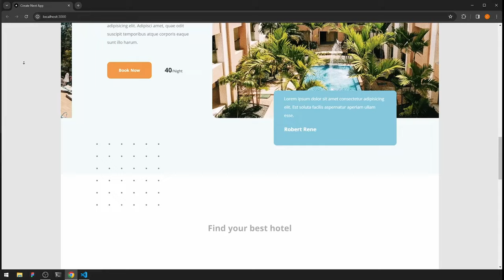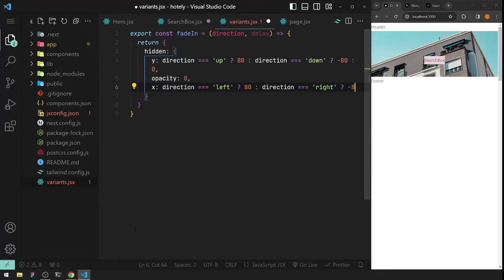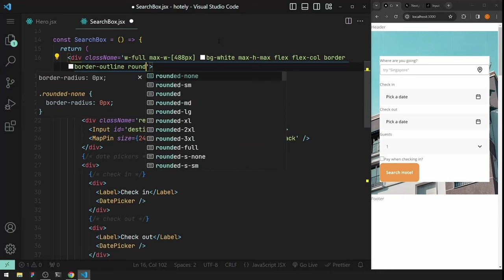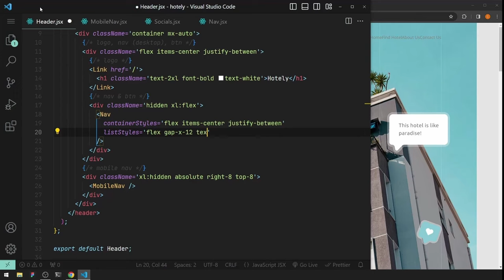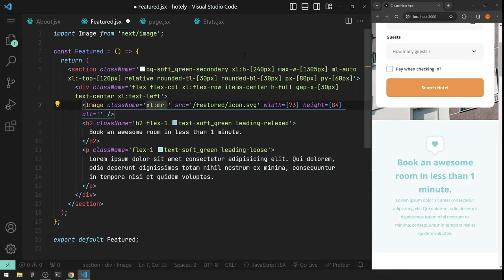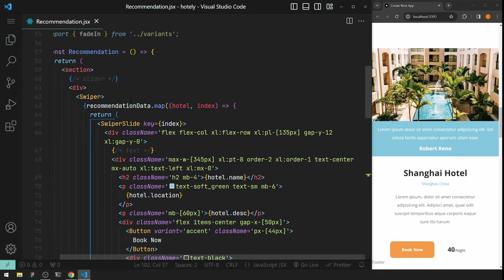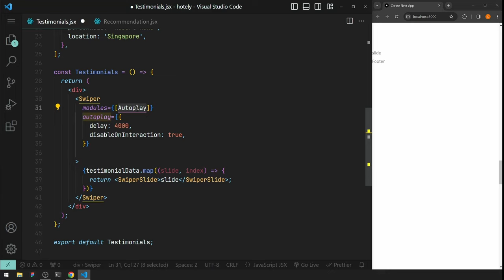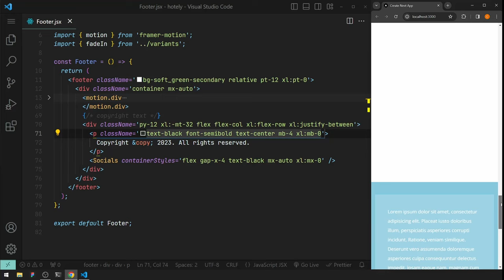Build A Hotel Landing Page: React.js, Next.js 14, Tailwind CSS, Shadcn UI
Build A Responsive Hotel Landing Page:  React.js, Next.js 14, Tailwind CSS, Shadcn UI

⏱ Timestamps
00:00:00 Project Intro
00:03:44 Project Setup
00:14:17 Hero & SearchBox
00:46:25 Header, Nav, MobileNav, Socials
01:00:30 About, Stats, Featured
01:20:53 Recommendation
01:43:19 Find
01:54:31 Testimonials
02:06:37 Footer
02:17:43 Final Project